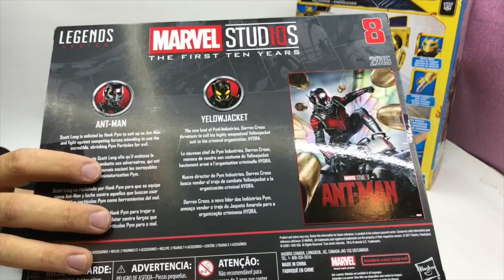LEGENDS ANT MAN Marvel 10 Aniversario ★ juegos juguetes y coleccionables ★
MUSEO ART TOYS Set de Figuras Ant-Man y Yellowjacket Marvel 10 Aniversario Legends Series 6 Pulgadas - Dirección: Av. 5 de Mayo # 23, Centro Histórico, Centro, 06000 Ciudad de México, CDMX